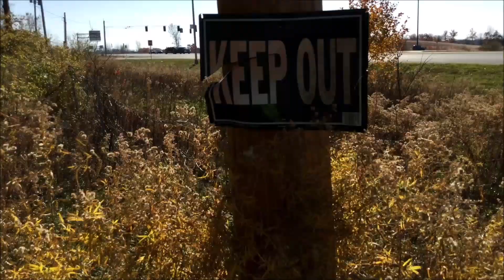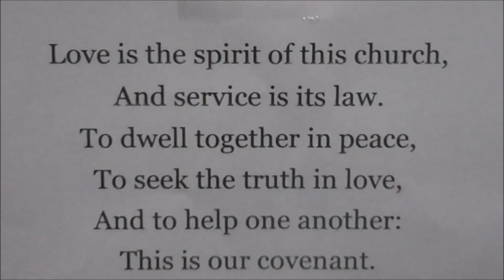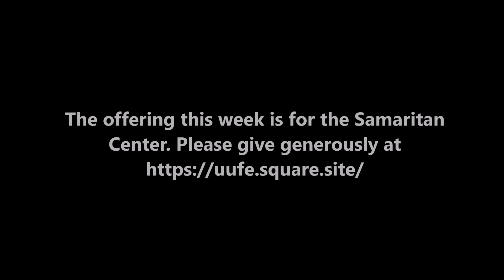Worship Service for November 8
Worship service for the Unitarian Universalist Fellowship of Elkhart, Indiana for Sunday, November 8, 2020.